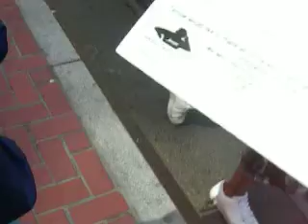LoveFest 08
LoveFest Parade 08